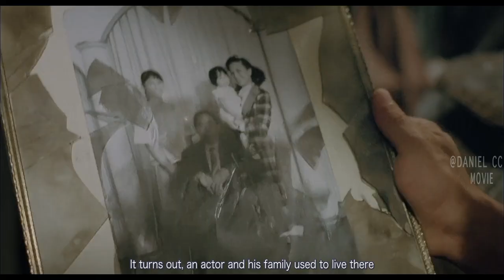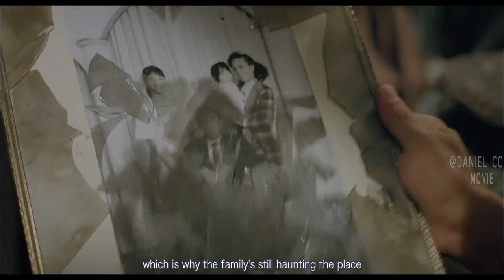Ghost Haunts Its Tenants for Resurrection |BLESS THIS HOUSE EXPLAINED